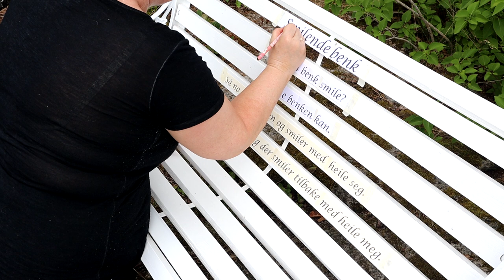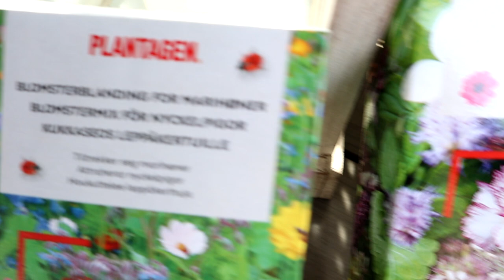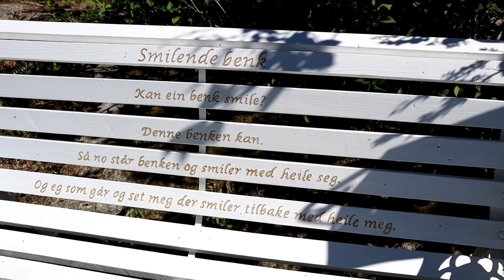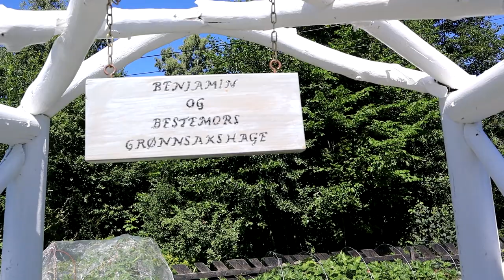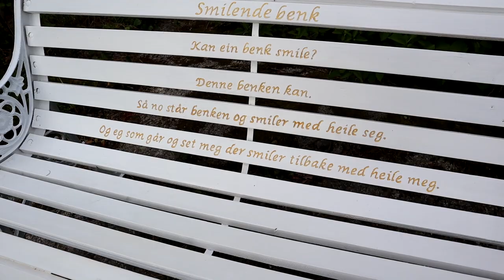Vegetable Garden Tour 2022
Hi Guys
In this video I take you along as we do the final touches on our vegetable garden. This is the third summer we have our raised bed vegetable garden and this year we got to do the fun stuf, the decorating.
I hope you get inspired and can get some ideas for your garden or space, indoor or outdoor. It does not have to be a garden, it can be a balcony, a corner of your flat or a wondowsill. We are loveing our garden more and more and I am starting to love to grov things, even though I'm no god at it.

Nina